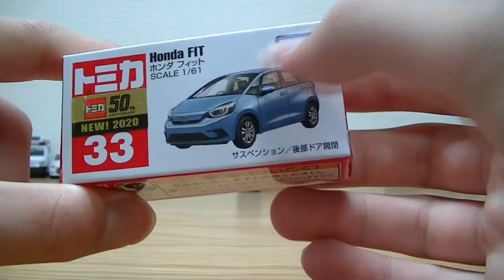今月のトミカはこれだ！